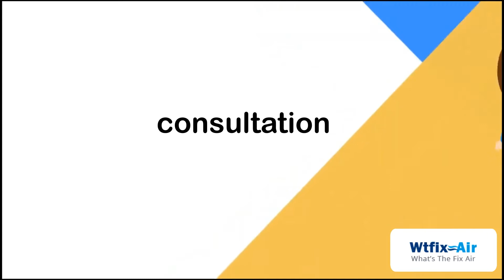Air Conditioner Service Essendon North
Get expert guidance for the efficient functioning of your Air Conditioning Unit today from Wtfixair Air Conditioner Service Essendon North. We at Wtfixair, offer you the best services for efficient working of your Air Conditioning Unit. We also offer regular maintenance packages as well as all kinds of service that your Air Conditioner requires. We believe in making long term relationships with our customers and thus customer satisfaction is our priority. So, book your services from Wtfixair Air Conditioning service Essendon North now, to become our star customer and avail special discounts on all our services and maintenance packages for your Air conditioners.